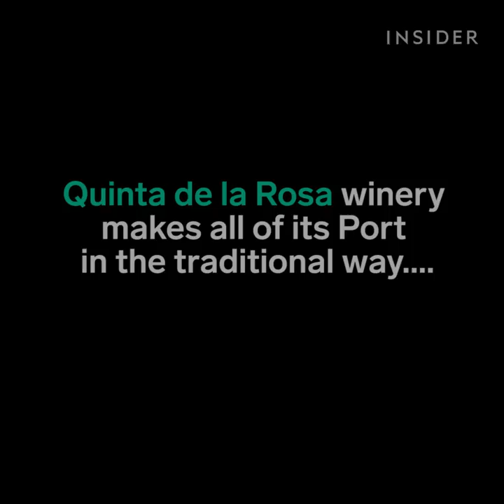You use your feet to make wine at this winery in Portugal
Quinta de la Rosa winery in Portugal makes all its Port in the traditional way: treading grapes by foot. Visitors can help stomp on the grapes to make the delicious beverage.